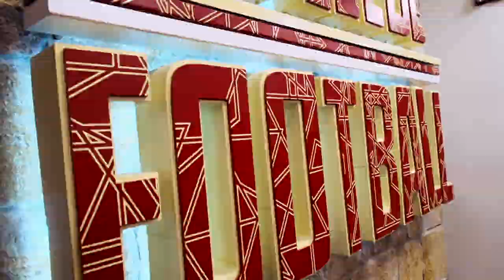Football: Decide To Fly Episode 3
On the third episode of Decide To Fly,  we look back at some of the big wins in October against Central Michigan and at Louisville and what it is like to play at BC for Coach Addazio.